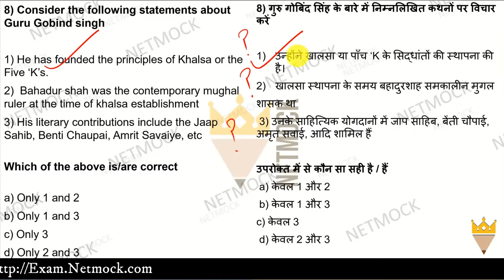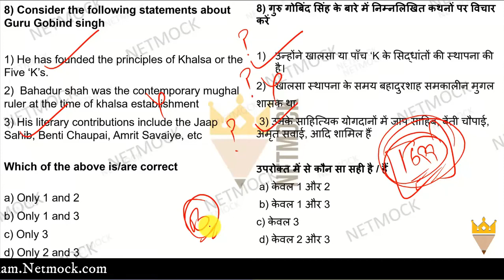Current Affairs MCQ Guru Gobind Singh | Daily Current Affairs MCQ By Prince Luthra AIR 577 | Netmock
In this video we talk about Current Affairs MCQ Guru Gobind Singh | Daily Current Affairs MCQ By Prince Luthra AIR 577 | Netmock

topics

TOPICS

📚 📚 📚  Our Courses 📚 📚 📚

UPSC
UPSC IAS Syllabus
UPSC Syllabus
UPSC Online
UPSC Exam
UPSC CSE 2020
Civil Preparation
UPSC Preparation
UPSC Motivation
UPSC Online
Crack IAS
Crack UPSC
UPSC FPFO
EPFO 2020